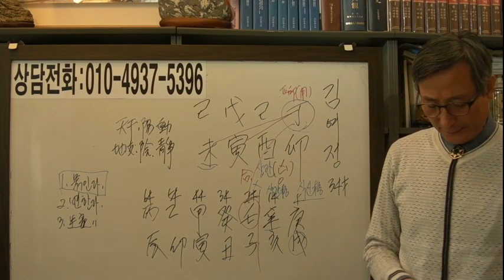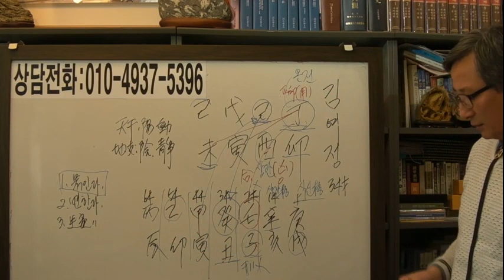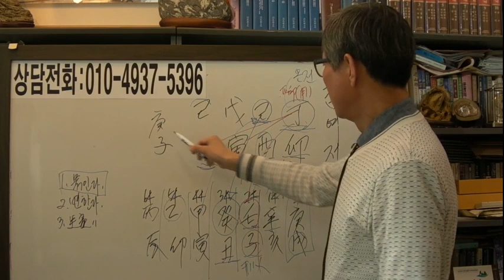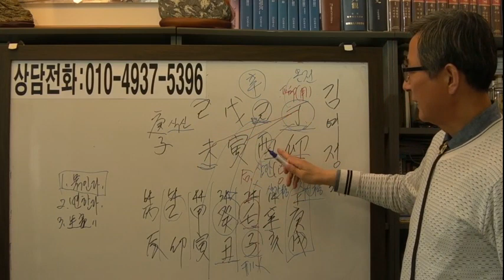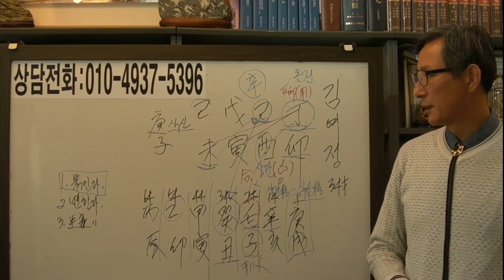김여정 사주 [안국준 사주통변 148]